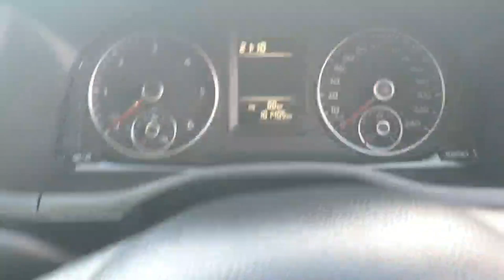182D17352 - 2018 Volkswagen Caddy CADDY PV TDI 75BHP M5F 5DR